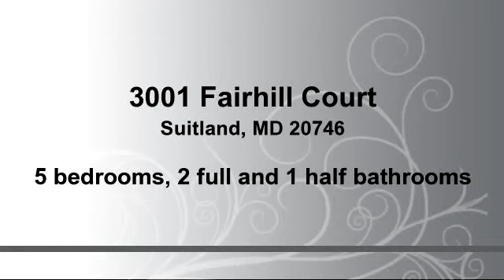Home for rent - 3001 Fairhill Court, Suitland, MD 20746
Bedrooms: 5
Bathrooms: 2 full and 1 half bathrooms
Square Feet: 1960
Price: $2,275

06/16/2015 01:16:02 am

Last modified: